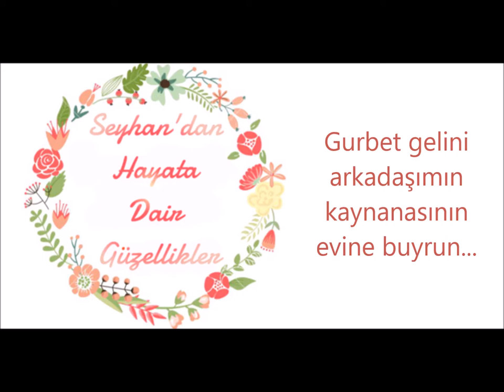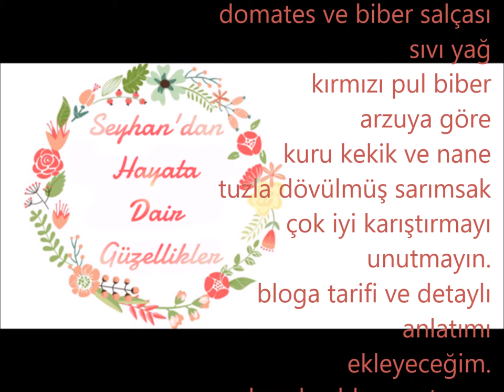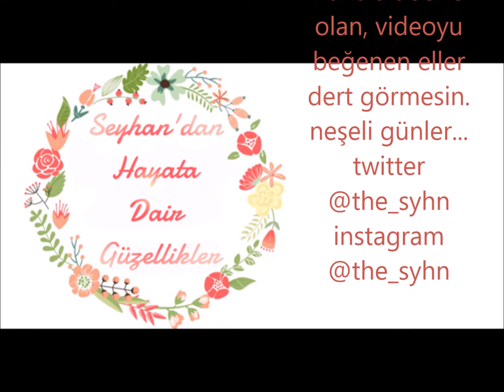[Vlog] Evde Lahmacun Yapımı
Evde lahmacun yapmanın birçok yolu var. Bu da gurbetçi style. Yalnız şöyle kötü bir yanı var ki bu lahmacunu yedikten sonra artık dışarıdan hazır lahmacun yiyemiyorsunuz. Videodan anlaşılmadığını düşünüyorsanız detaylı anlatımı bloga da eklemeyi planlıyorum.